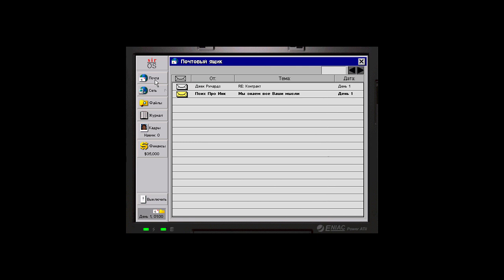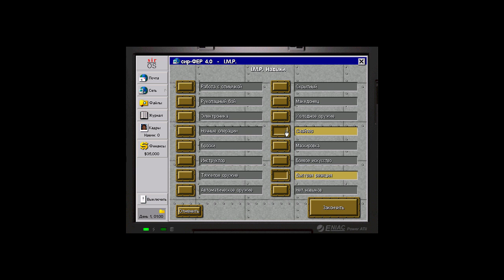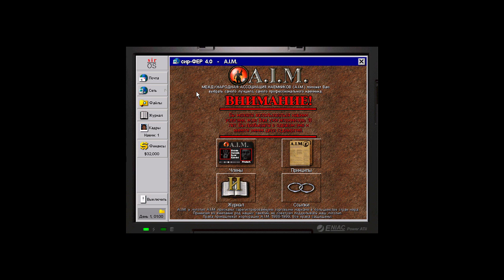Прохождение Jagged Alliance 2/1 Metavira #1 с комментариями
Первый Jagged Alliance на движке второго Джаггеда.
Все карты перерисованы на новый манер.

Берем первых три сектора.